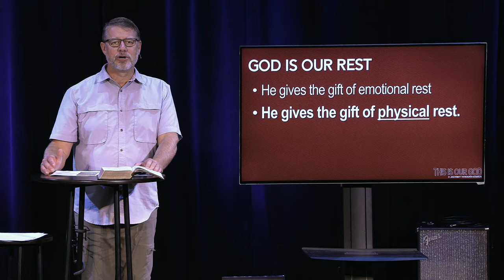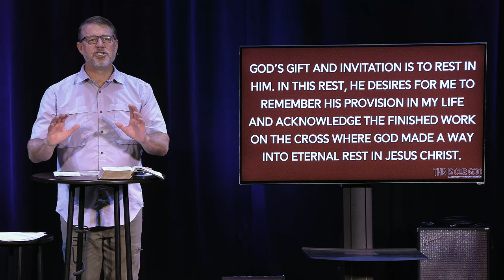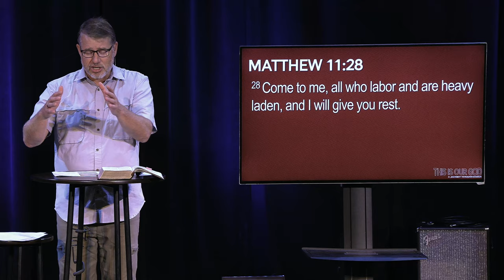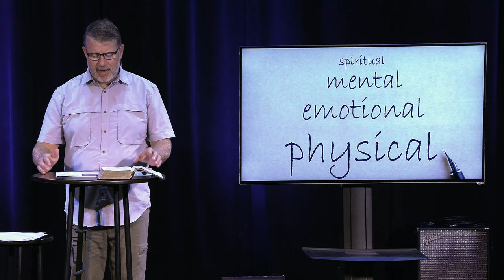God Is Our Rest